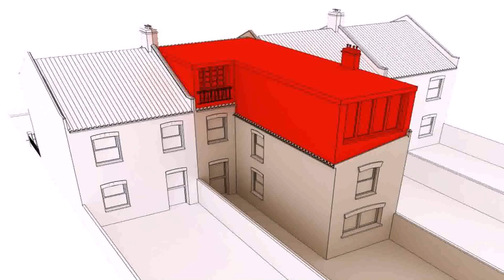Roof Loft Conversion Cost (see description)